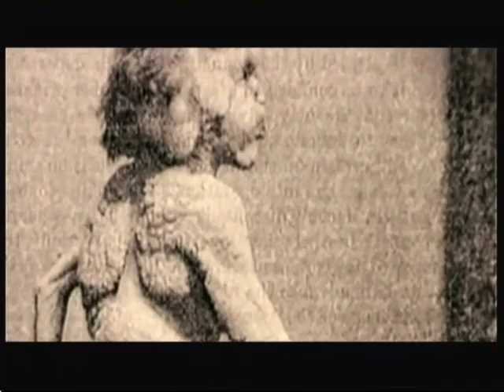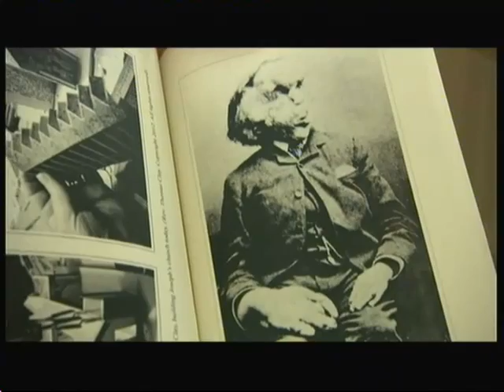Joseph 'John' Merrick - let him rest in peace (UK) - BBC London News - 9th June 2016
Joseph 'John' Merrick lived in the 1800s. You may recognise him as 'The Elephant Man'. His bones are on display but some were calling for him to be laid to rest in 2016. Find out more here.